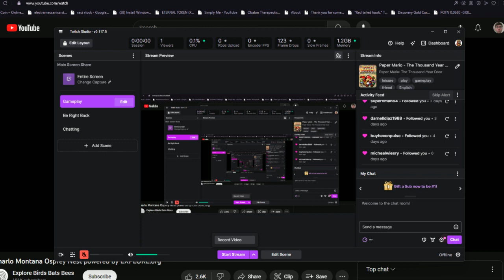Charlo Montana Ospreys 10/13/2023 21:53